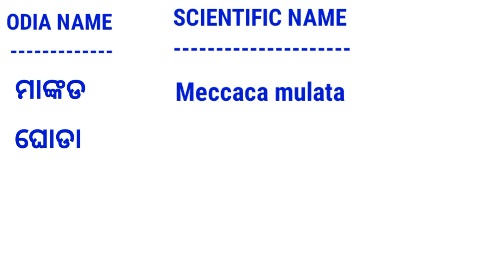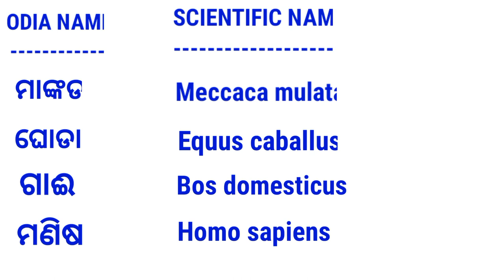ସମସ୍ତ ସ୍ତନ୍ୟପାୟୀ ପ୍ରାଣୀ ମାନଙ୍କର ବୈଜ୍ଞାନିକ ନାମ ||Scientific name of all mammals||Deepak gk odia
Deepak gk odia